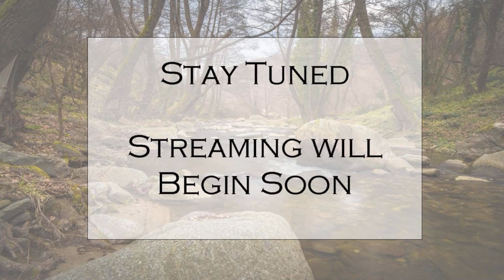August 16, 2023 LRA/Board of Supervisors Meeting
Nottoway County, Virginia, Board of Supervisors Meeting